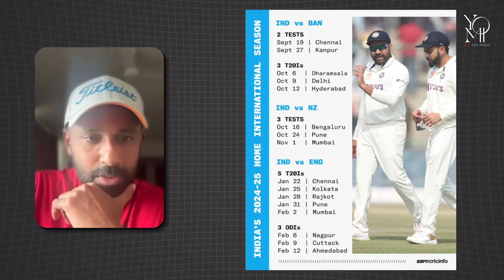Can Bangladesh roar over a strong India ? Preview with Kaushik Gandhi